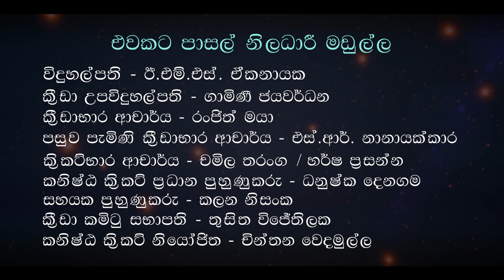The Start of Charith Aslanka's Cricket Career (Dhanushka Denagama)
•Dhanushka Denagama
•Parga Cricket Academy
•The Start of Charith Aslanka's Cricket Career